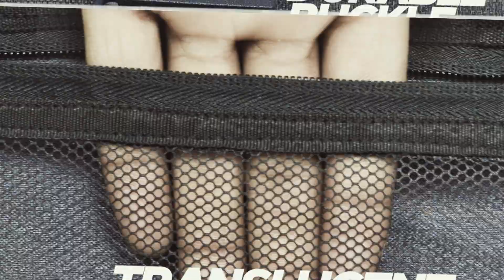FATMUG Travel Organizer Bag for Small Electronic and Accessories- Gadgets Kit Case Pouch-Dark Grey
FATMUG Gadgets Organizer Bag Features:-
1. STURDY AND DURABLE :Premium soft polyester, high quality zippers and stitching, buckle for closure.
2. SIZE:Unfolded - 22 x 6 IN. Folded - 9.5 x 6 IN. Four pockets- 1 large with flap, 2 mesh and 1 clear.
3. TRAVEL ORGANIZER: Secures electronics, prevents scratches while carrying in travel bags or backpacks.
4. COMPACT AND COMPATIBLE: Optimum slot dimensions to accomodate all sorts of gadgets and accessories.
5. SMART SYSTEMATIC STORAGE: Let your packed bags reveal the organised soul in you. Pack in Style.